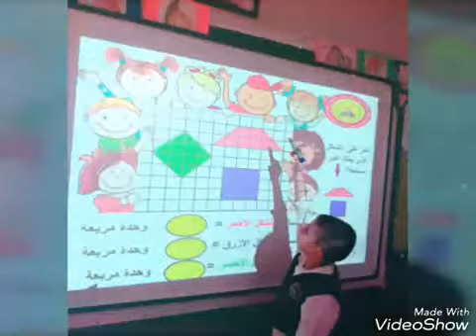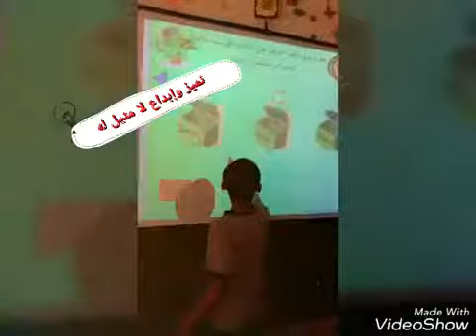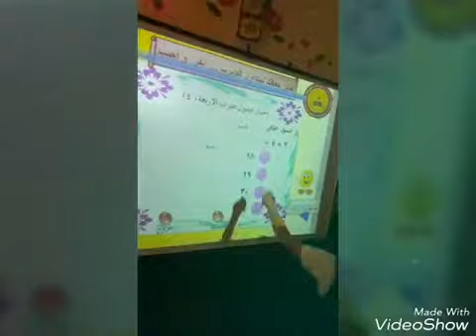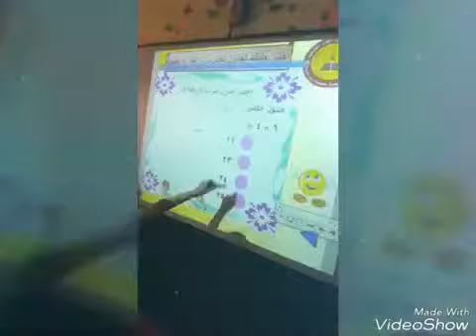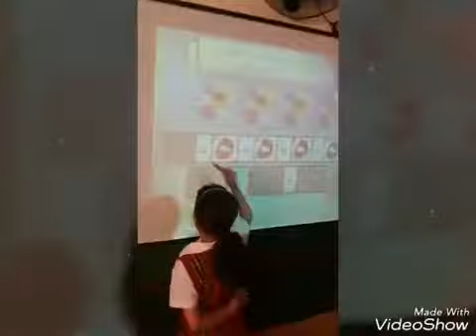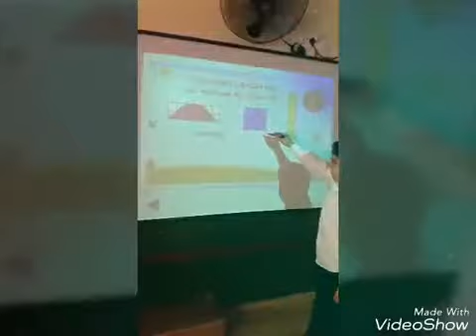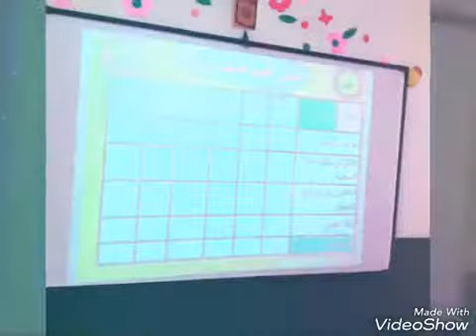الألواح التفاعلية في مدرسة نور الهدى التطبيقية مع المعلمة علا جمعة